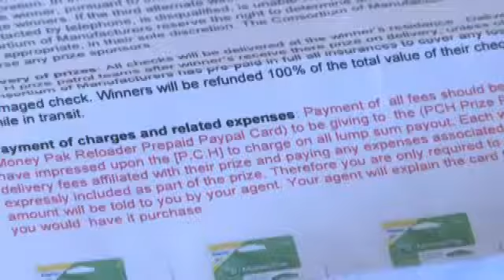Consumer Alert: Sucker List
A consumer alert to warn you about.

People fall victim to scams every day and it costs them big time.  Now experts are warning that many people can fall victim a second time because of a so called "suckers list."

One big thing to look out for is paying to claim a prize.

For example, Publisher's Clearing House says they would never ask any winner to pay to win.